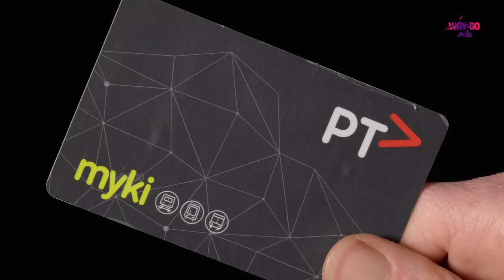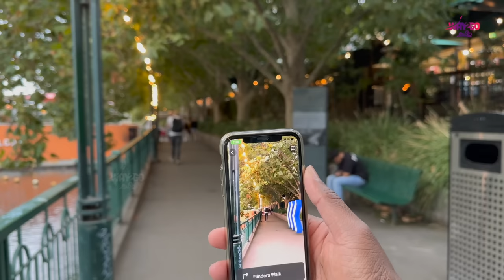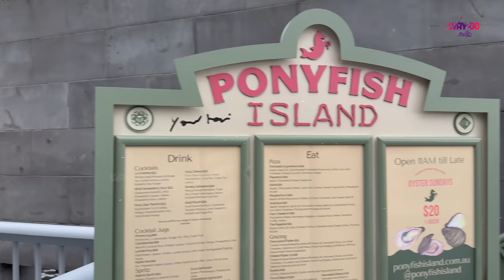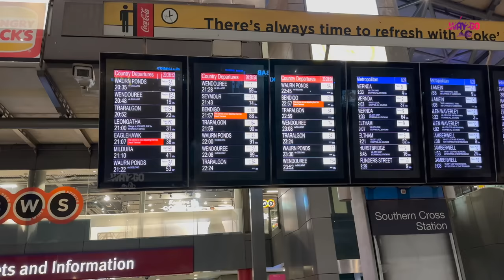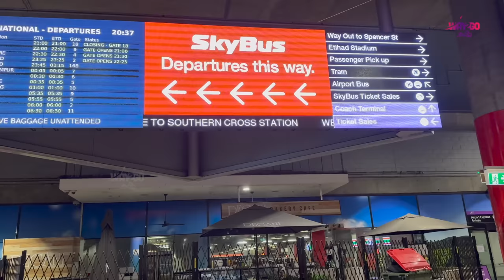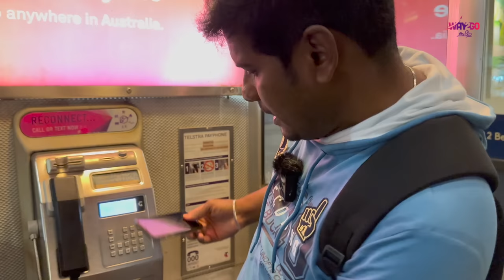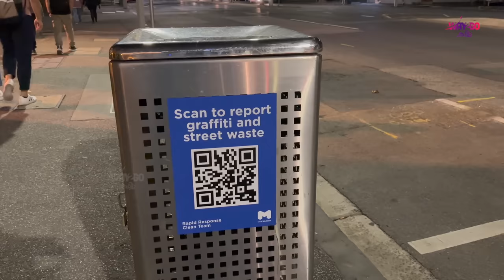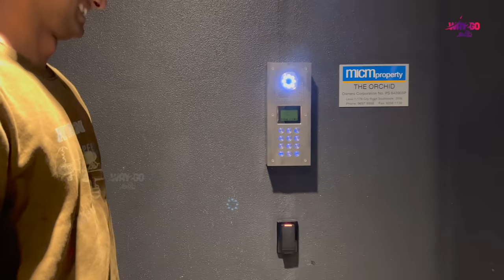Melbourne தெருக்கள் | Walking Tour & Dinner at subscriber's house | Episode 7 | Australia | Way2go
Melbourne Streets | Astounding Australia | Episode 7

GT Holidays:
Contact GT holidays for Australia Tour Packages
8 Nights  9 Days -  1,49,999 INR (Excluding Flight)